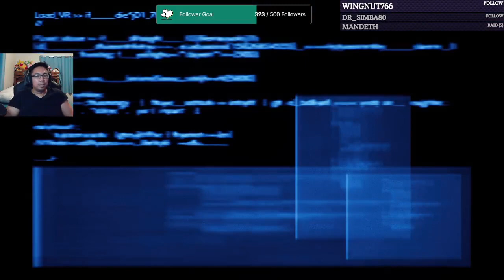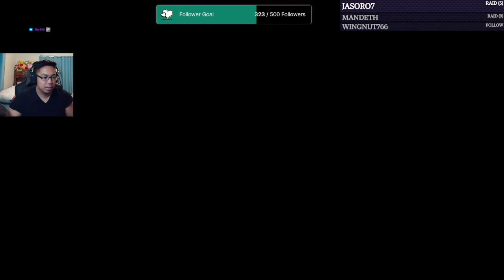Dream Replays: Final Fantasy VII Remake (Pt. 9)(2024)